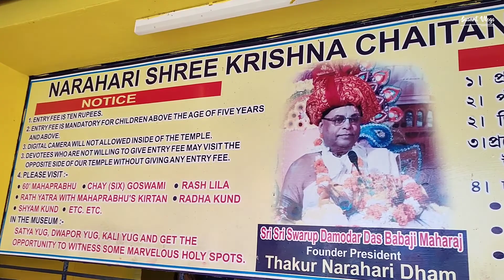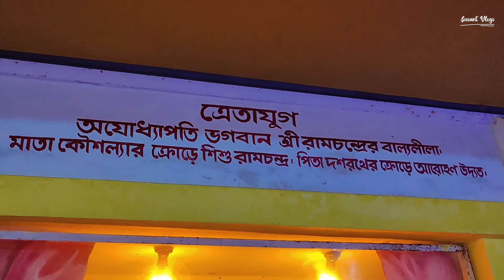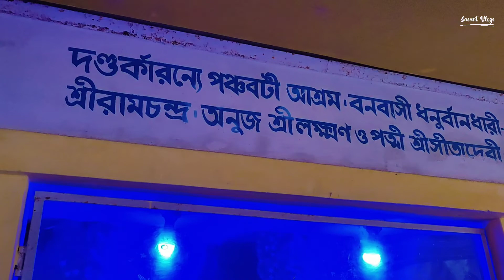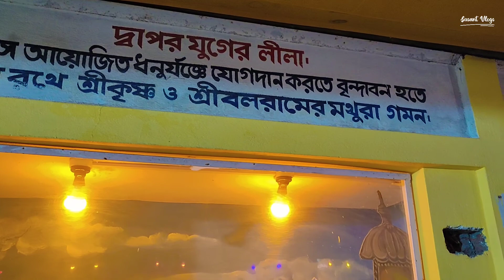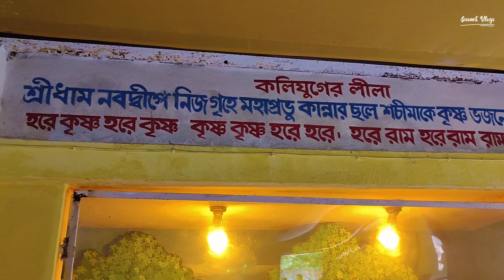Nabadwip Dham 2023 | Biggest Murti Of Shree Chaitanya | Gour Gopinath jew Temple | SusantVlogs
Nabadwip Dham Tour  | Biggest (60 Feet) Murti Of Shree Chaitanya | Gour Gopinath jew Temple

➜ Boya BYM1 Mic
➜ Boya by-MM1 Shotgun Microphone
➜ Best Tripod I Used
➜ Vlogging Hand-Holding Tripod I Used
➜ Best Gimbal
➜ I Used This Phone
➜ I Used Wireless Earphones
➜ I used this Pop Filter

Video Queary :
নবদ্বীপের ৬০ ফুট গৌরাঙ্গ দর্শন
60 feet mahaprabhu
prachin mayapur
nabadwip dham tour guide
নবদ্বীপ মায়াপুর ভ্রমণ